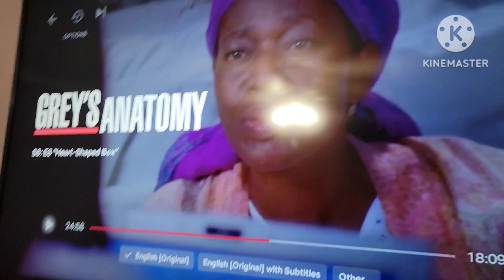Giving a present early